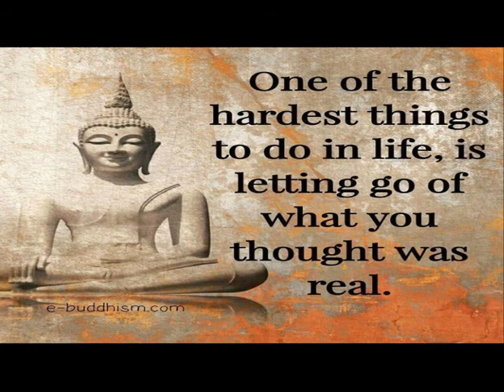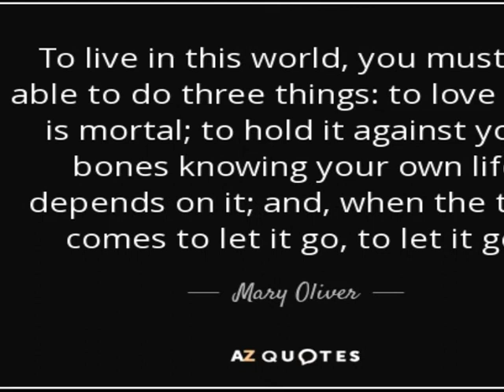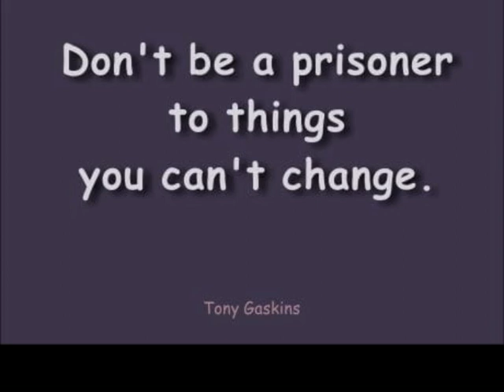let it Go quotes, with lyrics, see you again.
But according to Buddhism, we must let go of attachment and desires if we are to experience happiness. However, letting go doesn't mean you don't care about anyone and anything. It actually means you can experience life and love fully and openly without clinging to it for your survival.